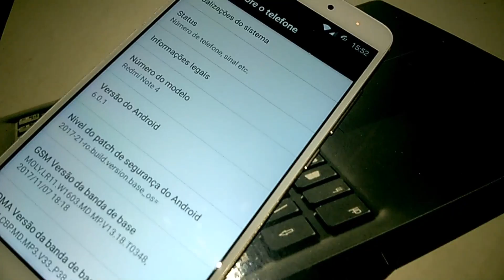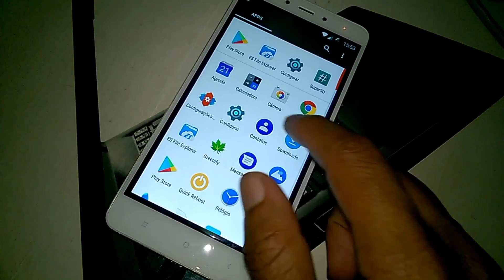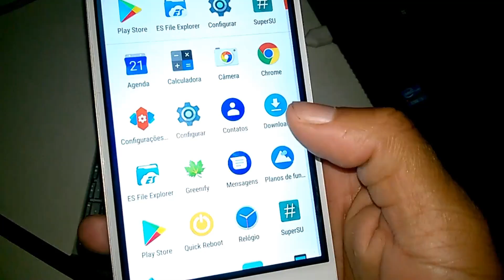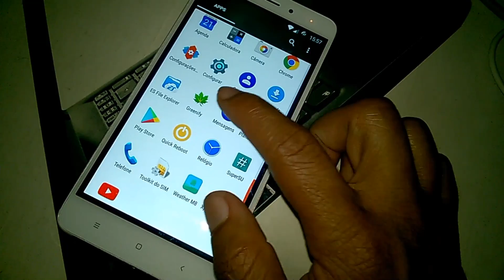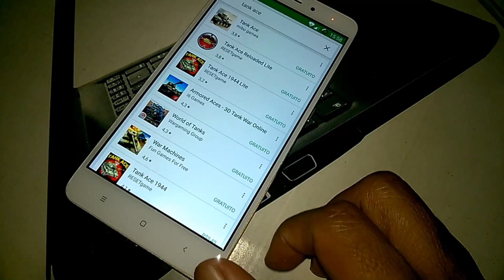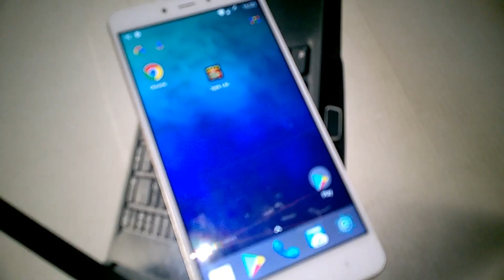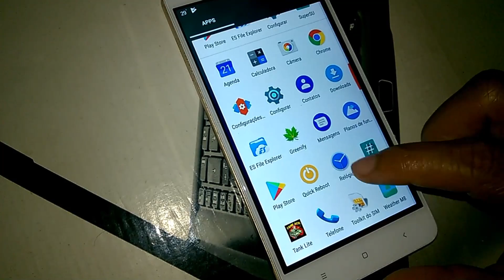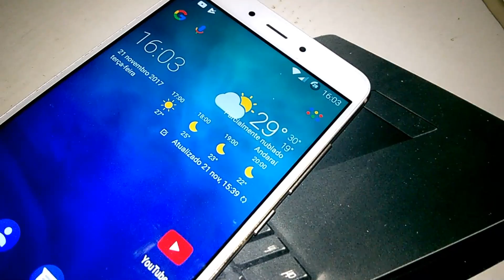[ROM] Project x aosp android 6.0.1 (NIKEL) by Developers 3.0 - Xiaomi Redmi Note 4 MTK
▬▬▬▬▬▬▬▬▬▬▬▬ஜ۩۞۩ஜ▬▬▬▬▬▬▬▬▬▬▬▬▬
▓▓▓▒▒▒░░░ LEIA A DESCRIÇÃO DO VÍDEO ░░░▒▒▒▓▓▓
▬▬▬▬▬▬▬▬▬▬▬ஜ۩۞۩ஜ▬▬▬▬▬▬▬▬▬▬▬▬▬▬
PROJECT X AOSP ANDROID 6.0.1 (NIKEL) BY DEVELOPERS 3.0 - XIAOMI REDMI NOTE 4 MEDIATEK MT6797 HELIO X20 - PORTUGUÊS-BR
essa e a rom by developers 3.0 com android 6.0.1 essa rom e estável e está atualizada a versão do patch de segurança está totalmente atualizado com a última versão do mês de 25/11/2017

Última Atualização 25/11/2017

- Google Play Protect

- Google Câmera

- Google GTS

- Síntese do Google

- Google Gboard

- Serviços de Conectividade do Google

- Google Backgrounds

- Google Calculadora

- Google Mensagem

- Google Relógio

- Google File Go (em breve)

- tons de alarme Android Oreo

- tons de notificação Android Oreo

- Android Oreo Ringtones

Novo***
- Nova Launcher

Extras ***
- Xposed (Fix)
- Dolby (Fix)
- Gapps (Fix)
- Supersu (Fix)

🔰MARCA: XIAOMI
🔰MODELO: REDMI NOTE 4
🔰PROCESSADOR: MEDIATEK MT6797 HELIO X20
🔰NÚCLEO: 10.  x2 2.1 ghz, x4 1.8 ghz, x4 1.4 ghz
🔰GPU: MALI-T880
🔰RAM: 3GB
🔰MEMORIA INTERNA: 64GB
🔰CARTÃO DE MEMORIA: 32GB
🔰BOOTLOADER: DESBLOQUEADO
🔰ANDROID: 6.0.1 (CUSTOM ROM)
🔰ROOT: SIM
★CANAIS PARCEIROS★

🆘Ajude a traduzir este vídeo para Inglês

💲 💲💲 Freedom! - ★YouTube Partnership